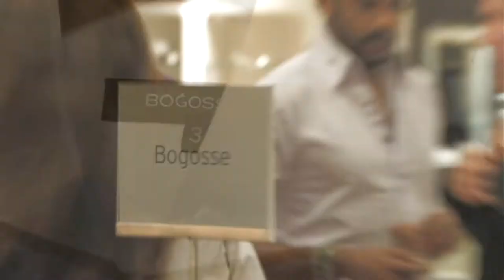Bogosse & Nordstrom - The men behind the brand - Fathers day Special On Deco Drive Channel 7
Louis Aguirre interviews Patrick & Fabrice Tardieu.